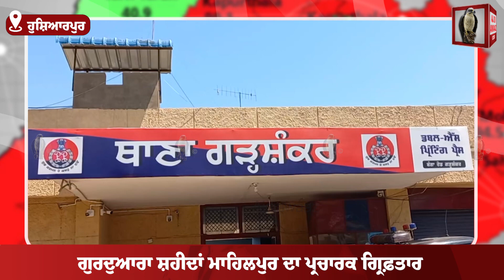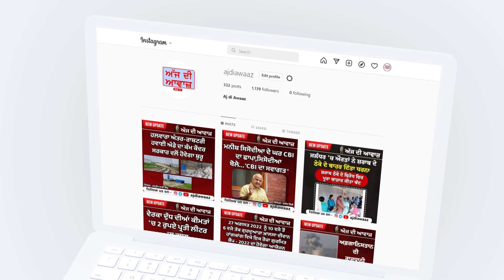ਗੁਰਦੁਆਰਾ ਸਾਹਿਬ ਦਾ ਪ੍ਰਚਾਰਕ ਛੇੜਛਾੜ ਕਰਨ ਦੇ ਦੋਸ਼ ਵਿਚ ਗ੍ਰਿਫ਼ਤਾਰ